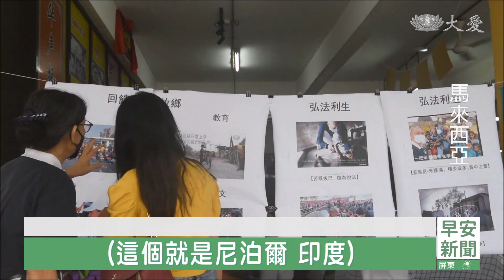【國際賑災】馬國街頭募愛 弘法利生回饋佛陀故鄉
發揮一人一善的力量，馬來西亞霹靂州的志工發起街頭募愛行動。疫情後，經濟景氣雖然不佳，但民眾愛心不減。而在彭亨州，則有五個市鎮的慈濟人，聯合舉辦弘法利生的義賣會，推廣蔬食，也籌募回饋佛陀故鄉的慈善基金。

供應飲料的餐車前排滿了人，這可算是大馬人的國民飲料。回饋佛陀故鄉，彭亨州幾個市鎮的慈濟人，聯合舉辦了一場義賣會，也有人遠從新山來出力。
新山志工 傅才福：「因為之前我有一個低潮(期)，就也是佛陀給了這個因緣，給了這個信心，所以讓我能夠站起來，這個佛陀是來自印度，所以今天的話，心想也是要回饋。」
2500多年來，佛法弘揚到世界各地，但佛陀的出生地和他行經的地區，居民的生活依舊貧苦，因此慈濟推展尼泊爾和印度慈善專案，希望扶助當地貧民。
民眾 黃偉晶：「趁這個機會，我們可以幫助他們，出我們一分的力量，希望他們的教育可以改變，他們的貧窮也能改變。」
募愛的行動，在霹靂州怡保，慈濟志工獲得地方政府批准，走訪店家、市集，募眾人的一分善念。

店家 沈柏光：「你們在全世界都有在救災，有天災人禍，你們會在那裡出現，然後就幫助那裡的人，我們可以間接地幫你們，讓你們去幫到那些人，這個就是我們的心意。」
志工 周英椋：「上個星期就開始想要參與了，只是說身體不適，所以沒有機會參與，今天因緣殊勝，就把握機會來參與這個街頭募款，希望說能夠接引大眾，一起來做善事。」
慈濟志工 雷麗萍：「雖然現在的行情(景氣)不是很好，募的款項不是很多，但是最重要的就是要募他們的一顆心，喚醒他們那顆愛心。」
每個銅板或是鈔票，都是民眾付出的一點心意，也是遠離災難的正能量。